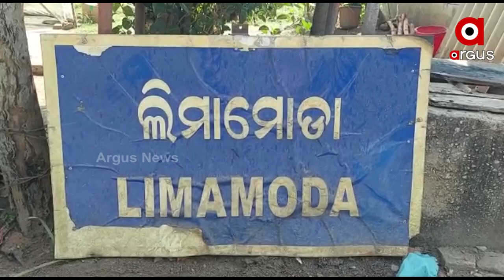Odisha Government Fails to Protect Natural Beauty Sannadi waterfall in Rayagada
In the Gunupur block of Rayagada district, the remote villages of Limameda and Lungurtal are surrounded by nature. However, due to the negligence of the state government, the development hasn't reached these beautiful places.